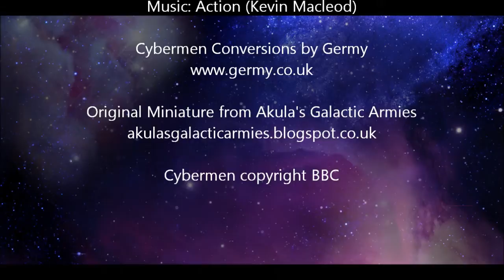Digital Photo Frame as Miniature Computer Screen